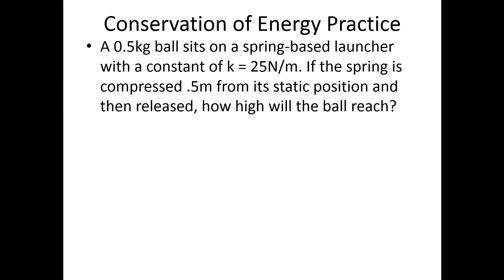Conservation of Energy Practice Problem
In this video, we will use conservation of energy to solve for the maximum height of an object.

[Music]
“Ethereal” by Sappheiros